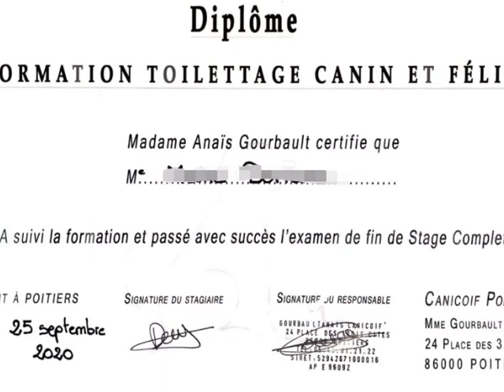Canicoif Poitiers Formation adulte en toilettage canin et félin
Une formation pas comme les autres ... de la pratique tout les jours et de la théorie une fois par semaine accompagné de professionnels .
C'est un métier qui demande énormément de pratique.
Notre salon fonctionne depuis 10 ans ,notre clientèle est donc fidèle et présente en chiens et chats ; c’est pourquoi nous en accueillons de toutes les tailles et toutes les races.